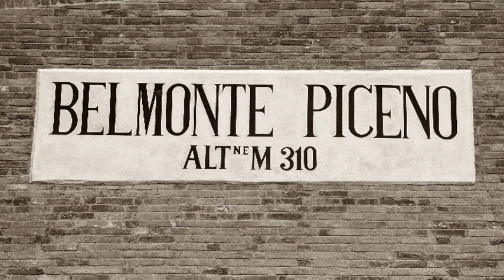La Stanza del Sindaco_Ospite Ivano Bascioni sindaco di Belmonte Piceno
Trasmissione di attualità politica in onda ogni settimana il mercoledì alle 22 e il sabato alle 21.30 sul canale 11 di Tvrs. Ospite di questa puntata il sindaco di Belmonte Piceno, IVANO BASCIONI.